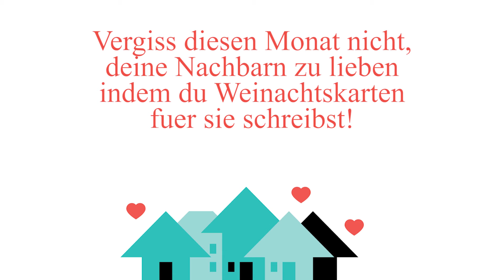Liebe deinen Nachbarn mit der monatlichen Herausforderung – Monat 12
Wieso ist es wichtig unseren Nachbarn zu lieben?
Als Jesus uns dazu berufen hat unseren Nächsten (Nachbarn) zu lieben, gab er uns eine Aufgabe die für jeden von uns möglich ist und gleichzeitig auch ein Segen für uns ist. Viele Menschen in unserem Umfeld fühlen sich oftmals einsam oder haben nicht das Gefühl das sie dazugehören (vielleicht fühlen wir uns auch selber manchmal so) und jeder von uns kann Veränderung in diesem Bereich bringen. Du wirst sehen wie sich diese Dinge und die Beziehungen mit Nachbarn verändern, wenn wir sie lieben, und wie auch wir selber eine größere Liebe für unsere Nachbarn haben. Es wird einen großen Eindruck hinterlassen und eine starke Gemeinschaft aufbauen für dich und sie um nur einige Dinge zu nennen. Wenn ich zum letzten Jahr zurückdenke und wie die Corona Virus Situation jeden auf der Welt traf sah man auch mehr und mehr 1. wie wichtig es ist die Liebe Gottes auch zu unseren Wohngebieten zu bringen und 2. Wie wichtig es ist mit unseren Nachbarn verbunden zu sein. Es war eine gute Erinnerung an Jesus Auftrag speziell auch deshalb da wir nicht wirklich woanders hingehen konnten. Lasst uns dies zusammentun und Jesus Auftrag unseren Nächsten/ Nachbarn zu lieben ernst nehmen. Wir werden jeden Monat einen Tipp posten wie Beziehungen aufgebaut werden können und wie wir praktisch unsere Nachbarn lieben können. Und dann werden wir das ganze aktiv mit unseren Nachbarn leben. Dann pass auf und sehe wie sich mit der Zeit deine Wohngegend verändert! Jeder von uns kann es tun deshalb lasst uns aktiv werden, Du, ich und jeder einzelne von uns!!